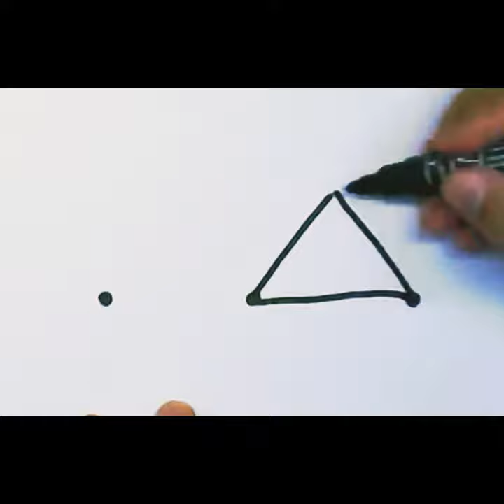How to draw a bicycle step by step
drawing in different languages. This is the translation of the word "drawing"